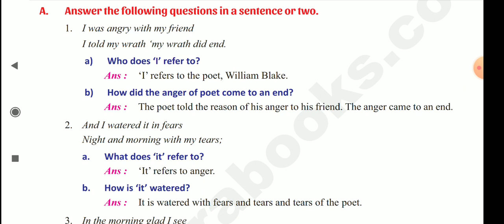IX STD - ENGLISH - UNIT : 2 - A POISON TREE - APPRECIATION QUESTIONS